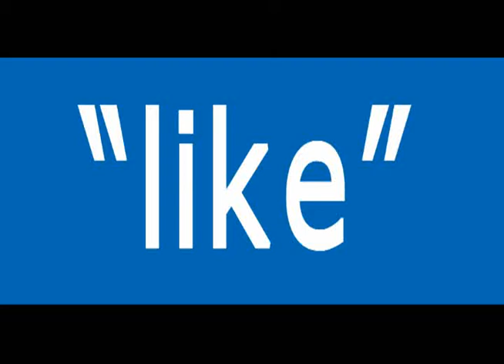ZelloBros Facebook Advertisement